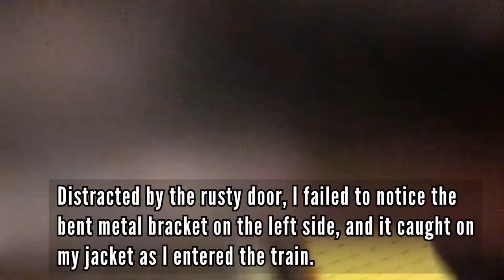Boston Ⓣ MBTA Orange Line - Milk Street Station to South Cove (State to Tufts Medical Center)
Recorded on November 24th 2021 — Historic 1979 Hawker Siddeley train with analog tone chimes and live voice announcements.

Milk Street Station opened in 1909, and other than a change of name, is essentially the same today.

The MBTA ordered new trains for the Orange Line many years ago, but as of this date, the supplier has been unable to deliver any that work correctly, so these old trains made forty-some years ago in Thunder Bay, Ontario are still in service.